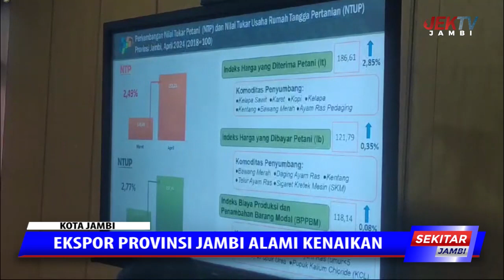EKSPOR PROVINSI JAMBI ALAMI KENAIKAN